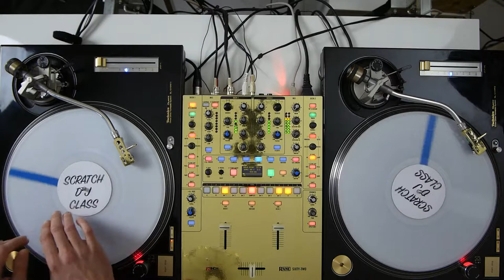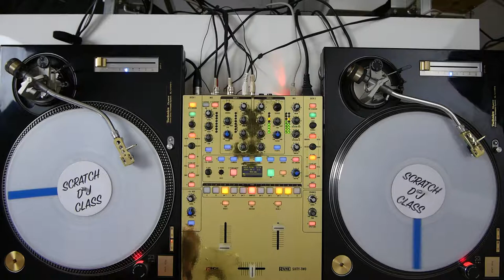Cours de scratch : ZIgZag Scratch Q & A (comment bien scratcher)